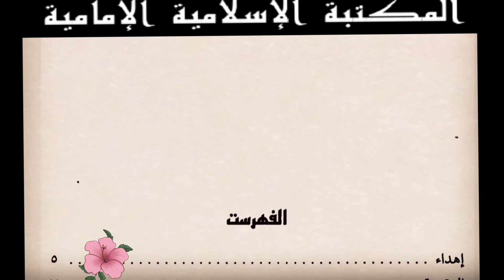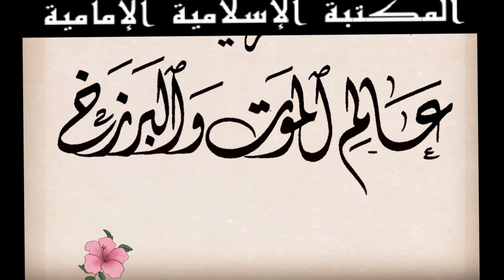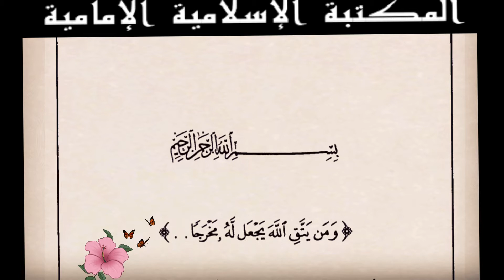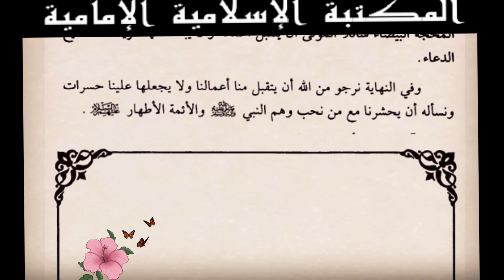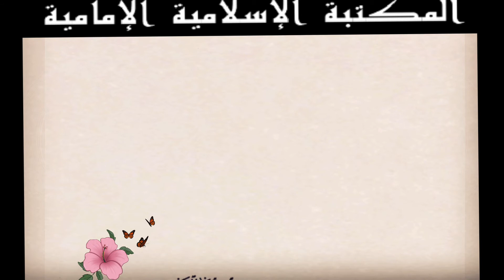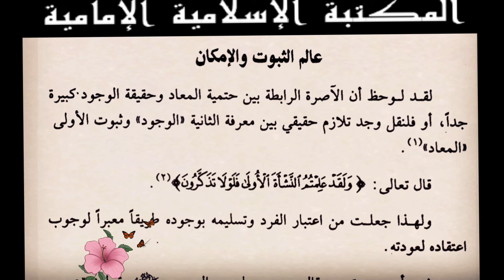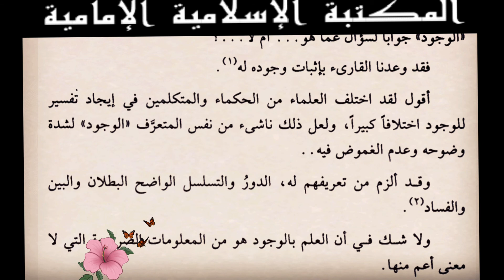📚كتابpdf سفر في عالم الموت والبرزخ - الشيخ الدكتور شبر الفقيه⇩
💾 للتنزيل PDF📝
بالإمكان قراءته بالموبايل

🔴وهذا تطبيق بالإمكان تصفح الكتاب pdf
 من خلاله كالورقي
بوكيت ريدر
PocketBook reader
للتنزيل مجاناً
الكتاب : سفر في عالم الموت والبرزخ
 المؤلف :  الشيخ الدكتور شبر الفقيه
التصنيف :   كتب بحوث عقائدية
عدد المجلدات :   1
الطبعة الثانية :  1425 هـ - 2004م
مكتبة الفقية.
الناشر الإلكتروني : مكتبة الفكر